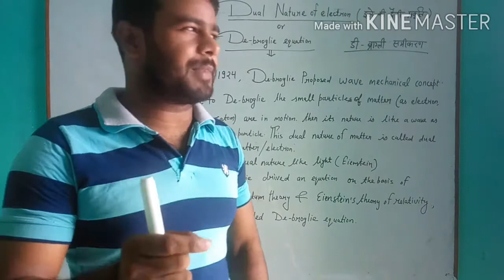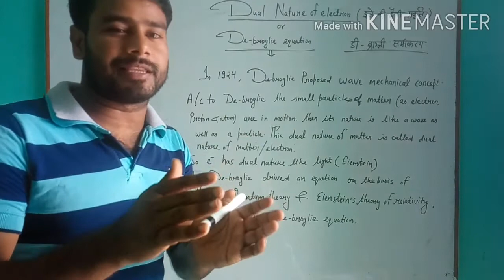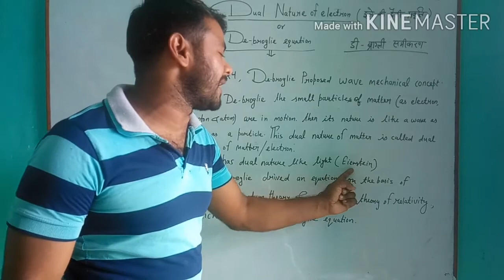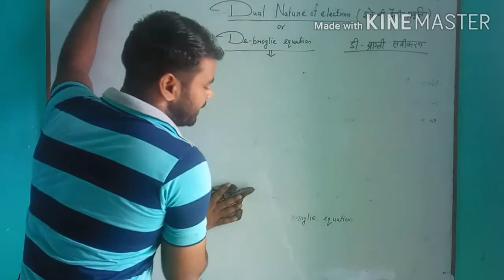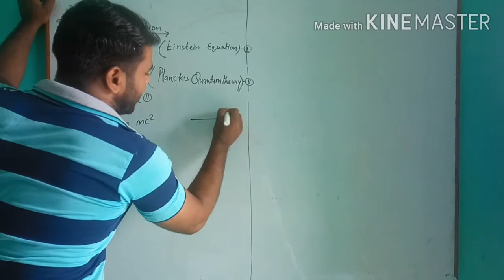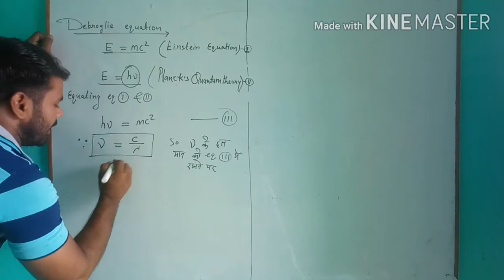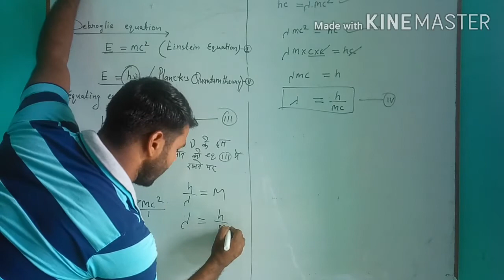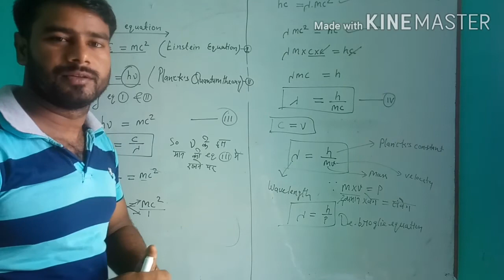B.Sc first year chemistry lecture 7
De-broglie equation.(Dual nature of electron )